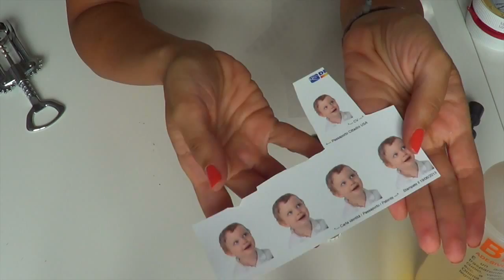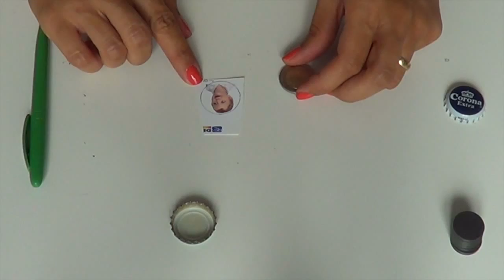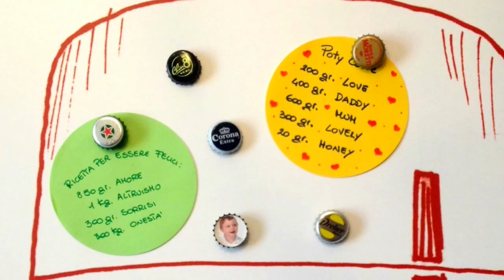CALAMITAPPO: un modo simpatico di reciclare i tappi! (Riciclo) Arte per Te